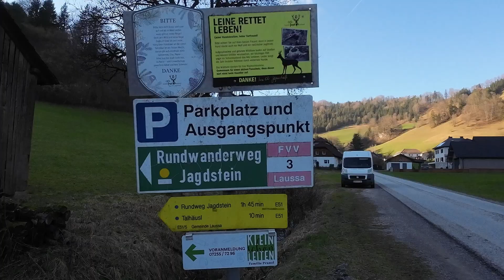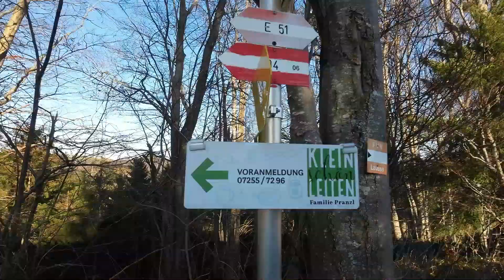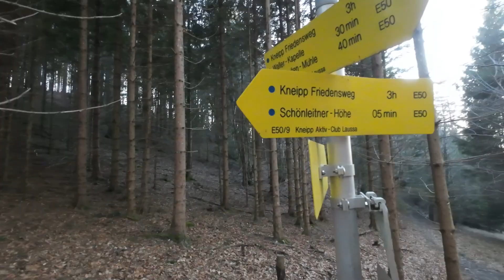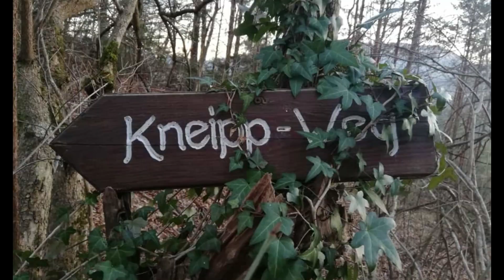Rundweg Jagdstein (Jochberg)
Jänner 2024
 Das is auch eine total nette Runde-geparkt wurde unterhalb vom Gasthaus Kleinschönleiten am Wanderparkplatz. (Brunngraben 8, 4461 Laussa)  :-)   Schorschi war diesmal nicht mit, da es ihm zur Zeit nicht so gut geht.